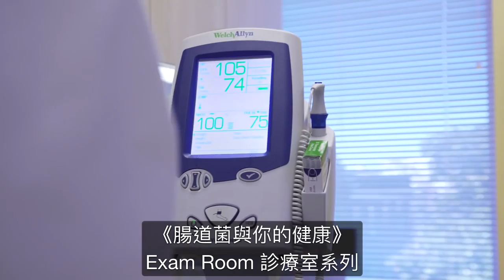腸道菌與你的健康│診療室系列 Gut Bacteria and Your Health │The Exam Room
腸道菌是什麼？腸道菌如何影響你的健康？你應該服用益生菌補充錠嗎？聽聽看責任醫師協會的醫師們和營養師怎麼回答，以得知如何用簡單的步驟就能保持你腸道的菌叢健康，以增進你整體的健康狀態。